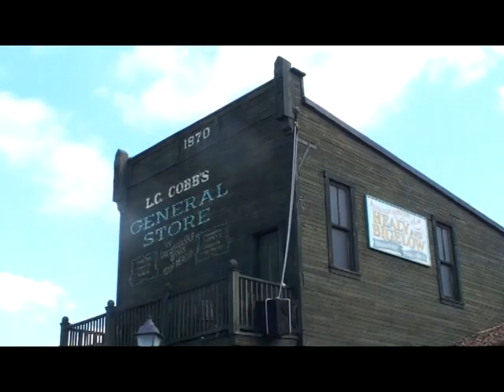n.12 2011 em espanha porto judeu e nao so.........